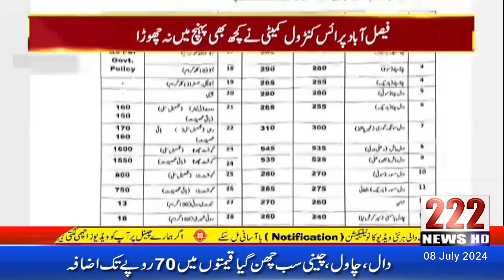Bad News Inflation At Peak ! Grocery Items Prices Increased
Asslamualaikum friends ummeed he ke sab dost kheriyat se honge hamare channel 222 news ko support kare agar ap ko kisi bhi kisam ka koi bhi masla darkar ho tu ap bila jhijak ham se rabta kar sakte he jese ki agar kisi  numainde me ap ki sunwaiy nahi ho rahi ap ke sath koi zulam ho raha he ya koi ap zeyadti ka nishana bna raha he tu ap hum se iss number par rabta kar sakte hum ap ke sarh poora tawan kare ge insha'Allah.
Admin channel
Rana M Sharif Foji